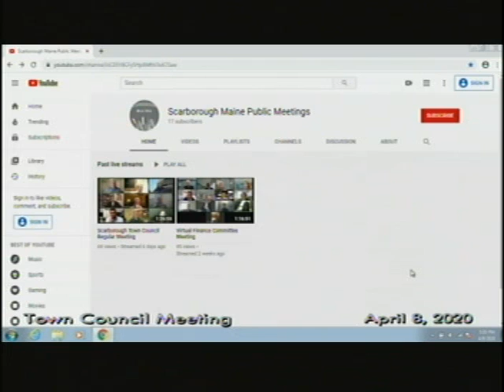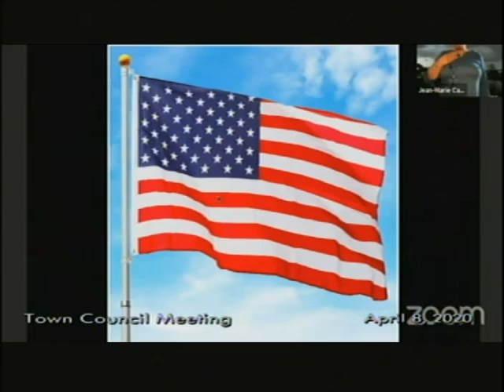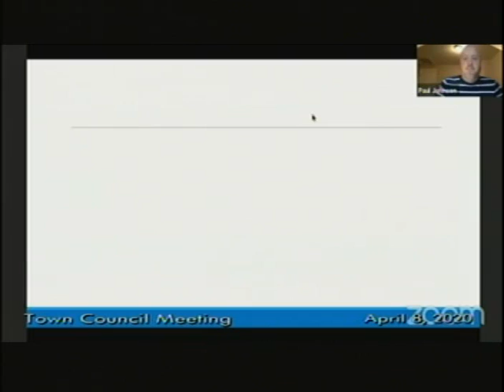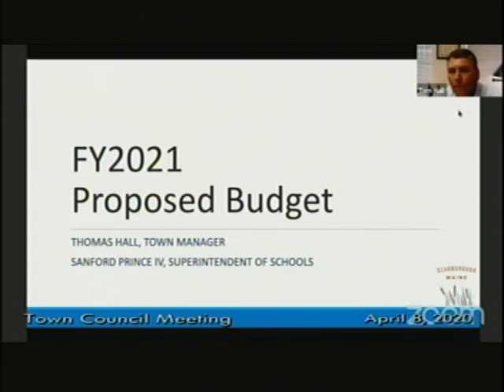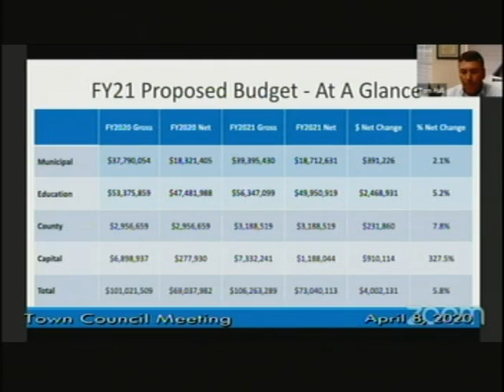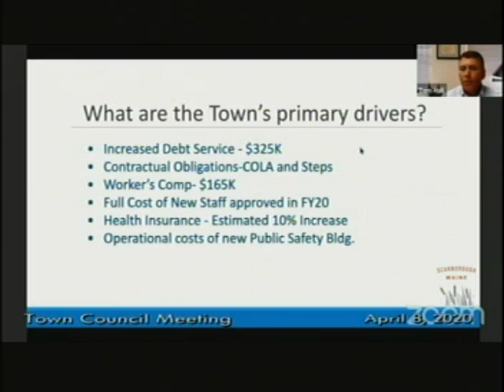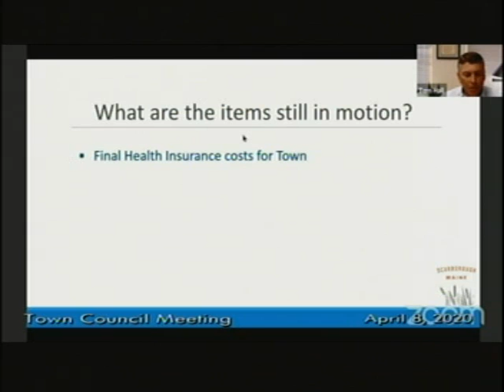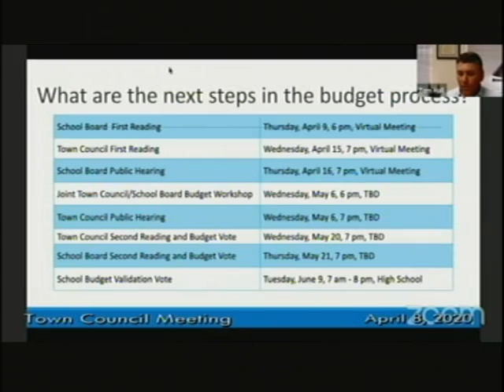Town Council, April 8, 2020, Scarborough, Maine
Town Council, April 8, 2020, Scarborough, Maine meeting. 1:25:32